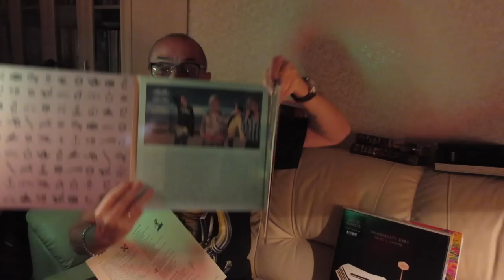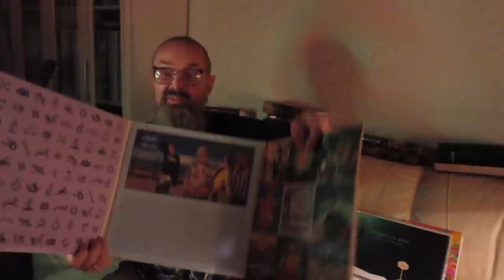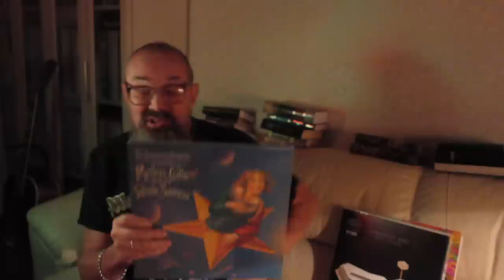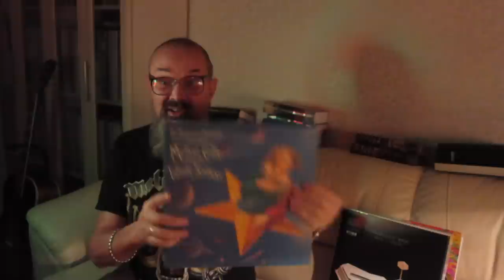Алексей Рыбин про The Smashing Pumpkins